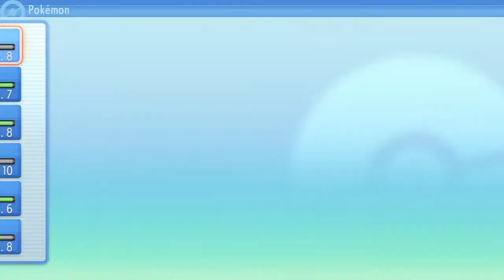NUESTRO RIVAL | POKÉMON PERLA RELUCIENTE #3